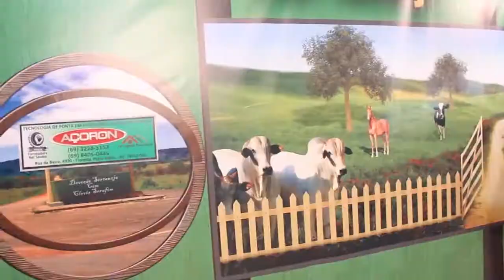PROGRAMA DEVOÇÃO SERTANEJA MARCELO ARAGUAIA E TONINHO BLOCO 04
CLEVIS SERAFIM APRESENTA UM PROGRAMA MUSICAL COM O MELHOR DA MUSICA SERTANEJA